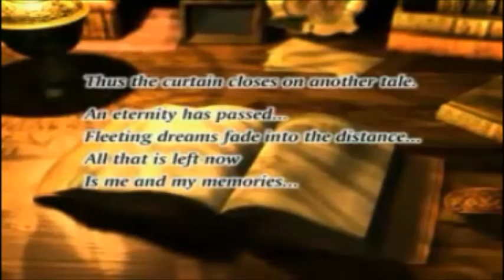Red88Rex's Top 10 Chrono Cross Arrangements/Remixes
Hey guys, another game done, another countdown to do. When it comes to a game like Chrono Cross, it is best to be succinct: this game is a masterpiece, and I have no complaints about it. It is one of the finest J-RPGs I've ever played, and the soundtrack is in my top 3-5, depending on my mood the day I am asked. It has truly been a wonderful experience ever since I got it 15 years ago and I've only grown to love and cherish it more over the years.

Now, the music itself is some of the best to ever grace a video game console, but there are some remixes out there that I love. I actually know a lot of songs from this OST on guitar, and again I feel the same warmth and happiness toward them, as some of the first songs I ever learned to play were composed by Yasunori Mitsuda. I still keep them in my practice lineup years later, just because they are so pleasant. I did tab & learn a new one this time around (Guldove ~ Home World), so that was fun.

Something else I wanted to add...years ago, before I ever even thought I could ever learn to play guitar and was first getting heavily into video game music remixes, I came across this concert on here. It was probably around the time it was uploaded, which says 2007. I remember when I found all of this on Youtube, The Black Mages, OC Remix, etc...I finally felt like I wasn't alone in the world, that other people not only loved video game music, but they had a passion for RECREATING it. I still watch this concert every few years and I'm reminded of how wonderful life has been since then. Game music is REAL, it's a THING, and I am so grateful that others allowed me to see this world as I have grown into a person I never imagined possible! :)

10. gutzalpus - Dream of the Shore Bordering Another World ("Dream of the Shore Bordering Another World") 0:00
9. Ailsean - Radical Punks ("RADICAL DREAMERS ~The Jewel That Has Not Been Stolen~") 3:38
8. ansgaros - Heated Standstill ("Death Volcano") 6:03
7. Kefka - A Tiny Dragon ("Dragon's Prayer") 10:11
6. Destiny/zyko - Dragon's Prayer: The Blackened Desire ("Dragon's Prayer") 12:47
5. The Radical Dreamers - Achieving Anemnesis ("Garden of the Gods") 16:11
4. Dale North - Good To Be Home ("Voyage ~ Home World") 18:51
3. Sean Stone & Dale North - Scars Left by Time ("Scars of Time") 22:36
2. Ailsean - "Nikki Learns a Song" ("Magical Dreamers ~ The Wind, The Stars, and The Waves") 25:40
1. Master Hatchet - Left My Body in Another World ("Leaving the Body"/"Dream of the Shore Bordering Another World") 31:01

*As an alternate entry, this song could easily be my #1, but due to its length, I am not going to include it in the video. You can listen to the 41 minute song at this link, it is many many songs from the soundtrack metalized and a great way to pass the time. Kidd Cabbage's "Angelus Errare" was a Dwelling of Duels Free Month entry.